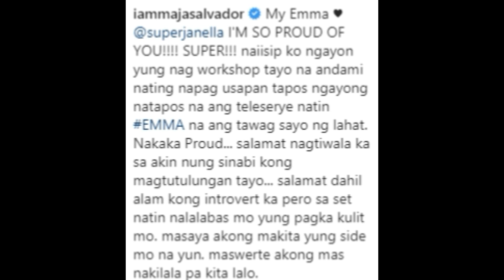Maja Salvador at Janella Salvador nagkaroon ng Moment sa ''The Killer Bride''.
Maja may nakaka iyak na mensahe sa kanyang pamangkin na si Janella.
Sa kakatapos nlang na teleserye na Thekillerbride ay naging mas close ang mag tita.